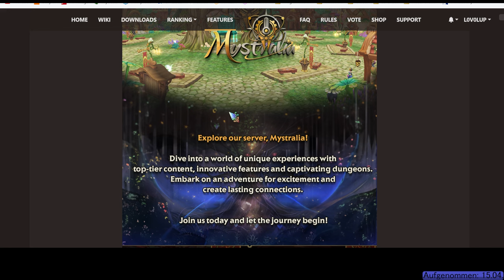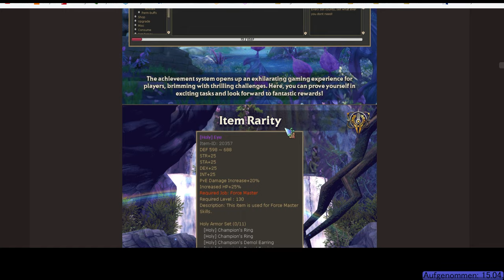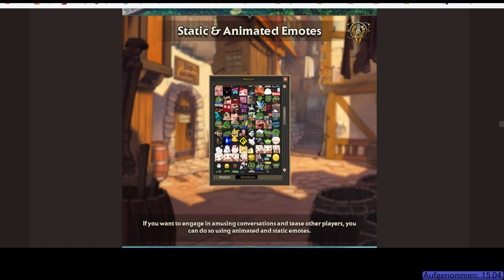Angespielt: Mystralia Flyff ★ Einer der BESTEN Server!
TEIL 1/2: Mystralia Flyff ist ein recht junger Server, in dem ich ein riesiges Potenzial sehe. Vielleicht könnte dieser Server sogar auf Platz 1 rücken, denn hier ist aktuell mehr geboten als auf jeden anderen Server. Die Qualität ist auch bisher im Flyff-Universum unerreicht. Man muss sich hier nicht verstecken hinter Floral, CW, oder anderen großen Servern.

0:00 Intro
3:57 Features Ingame (lang)
11:51 Feature-Zusammenfassung
16:31 Shops
17:45 Crafting
28:14 Donateshop